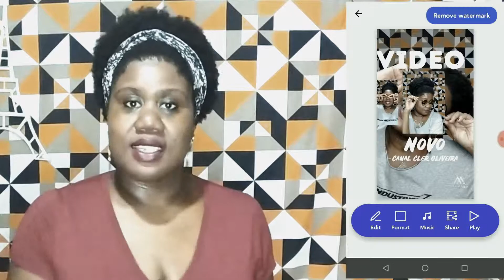10 APLICATIVOS PARA BOMBAR SEUS STORIES DO INSTAGRAM E FACEBOOK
Que tal turbinar os seus stories e tornar a leitura deles mais interessante? Pra isso te indico  aplicativos para Android que vão te ajudar nessa tarefa.